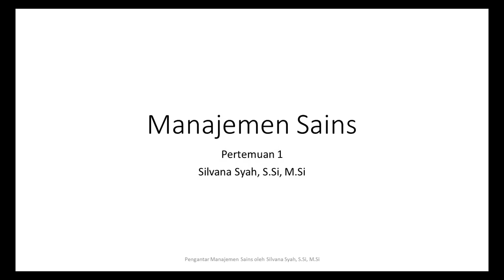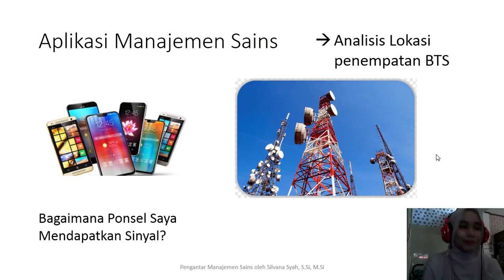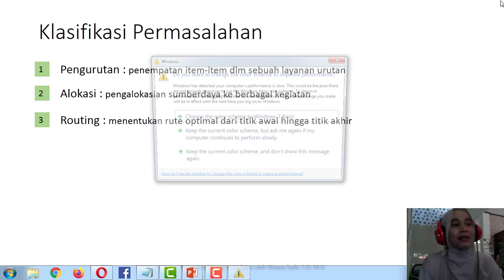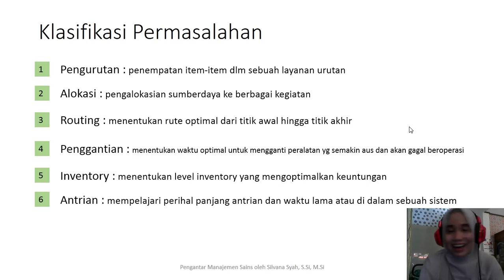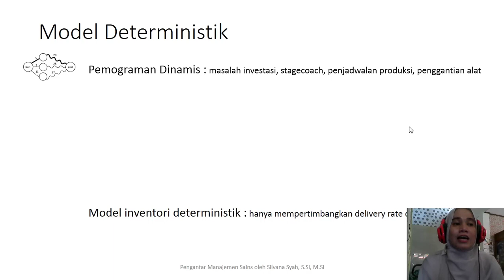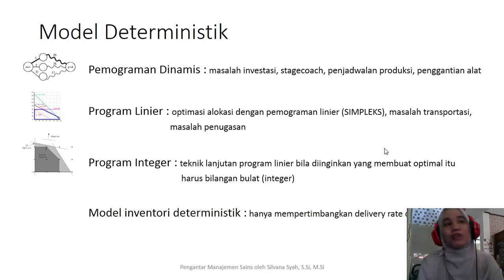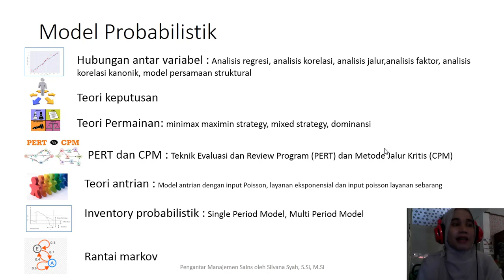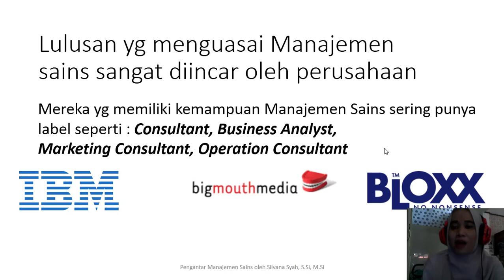Manajemen sains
Pemodelan masalah bisnis untuk membantu para manajer membuat keputusan yang lebih baik